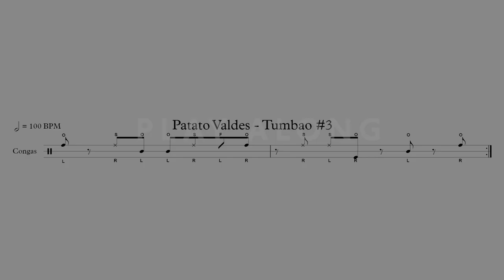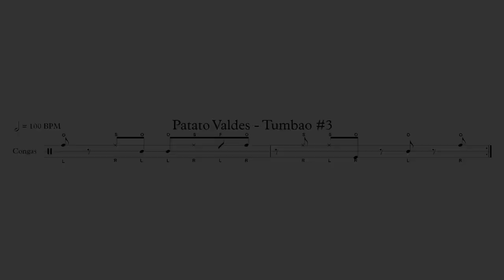Patato Valdes Tumbao #3 Played on three Congas Fast & Slow Tempo and Play Along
This is the third variation of Tumbao from the master Patato Valdes. Combine these three variations according to your feelings about the music and you will get variety when playing. Don't forget about the Play Along section, because playing with music is much more interesting than with a metronome!

Time List
00:00 Patato Valdes Tumbao in 100 BPM
01:40 Slow Tempo
04:25 Play Along

Recorded on "Free Tube Studio" by Mikhail Nikolaev.

PS: For convenience, I have collected a lot of videos into one movie. Many popular styles, such as Descarga, Conga Santiago, Bembe, Abakua, Rumba Columbia, Cumbia and others:
"How to Play Latin American Rhythms on Conga Drums. A Library of Grooves Part #2"